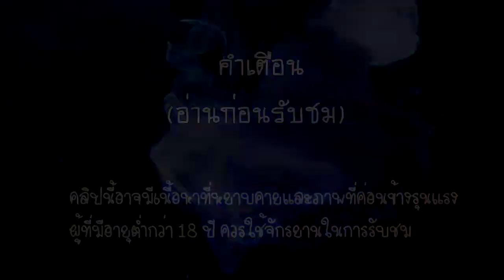( Minecraft The Eight Pages ) : บางที่มันยังคงตามมาติดๆ